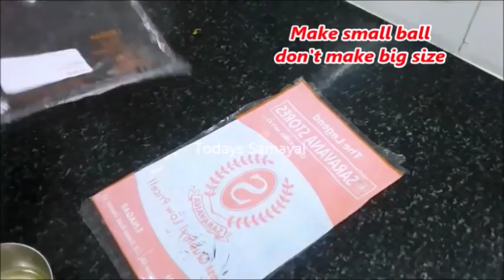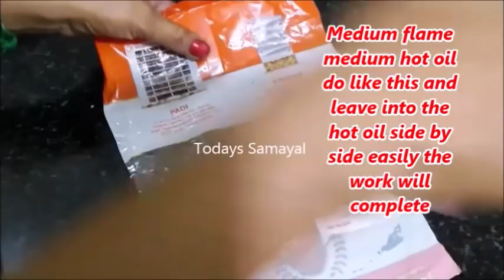தீபாவளி காரவகை பலகாரங்கள் | DIWALI KAARA RECIPE